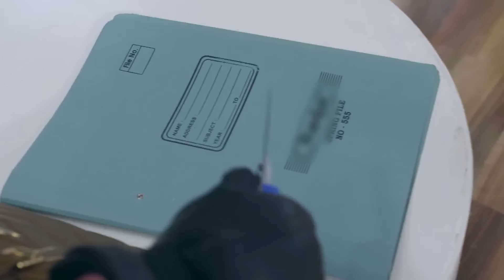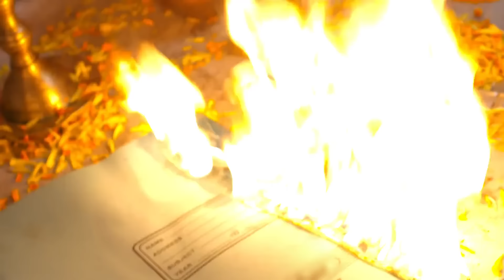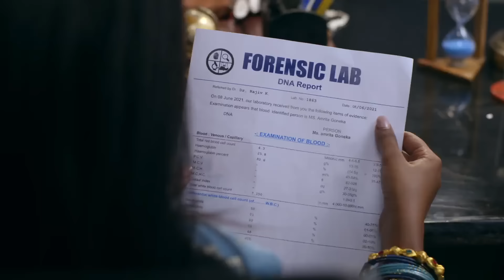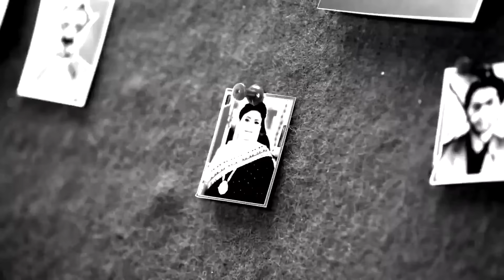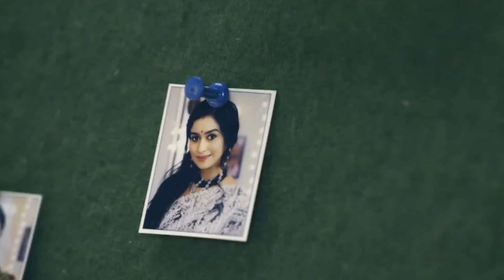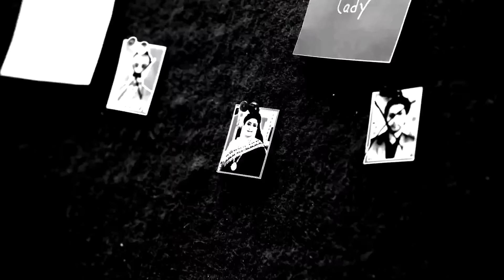Mann Sundar | Full Episode 204 | मन सुंदर | Dangal TV